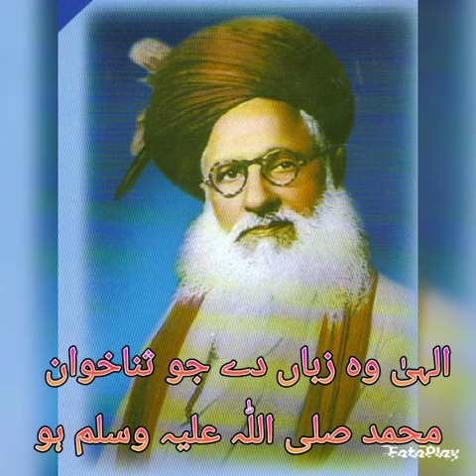Coming Soon on Noorani Gold Kalam Of Shah Abdul Aleem Siddiqui Voice By Zeeshan Qadri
Coming Soon On Noorani Gold

Kalam Of Mubaligh e Islam Khalifa e Alahazrat Hazrat Allama Shah Abdul Aleem Siddiqui Madani  Alahi Rahmah

Voice By Alhaj Zeeshan Qadri Karachi